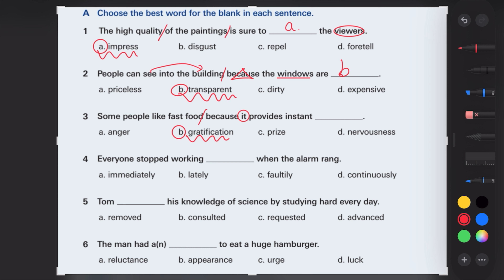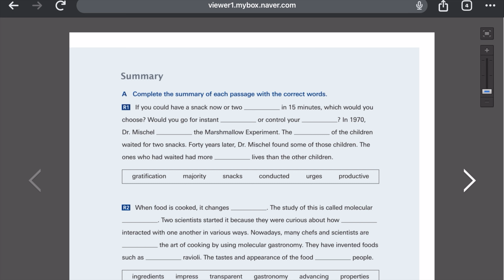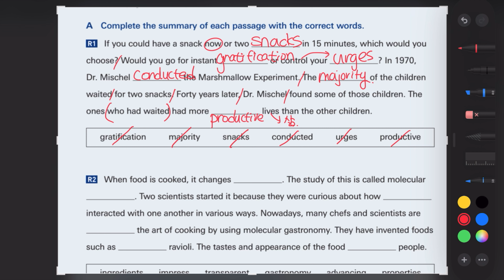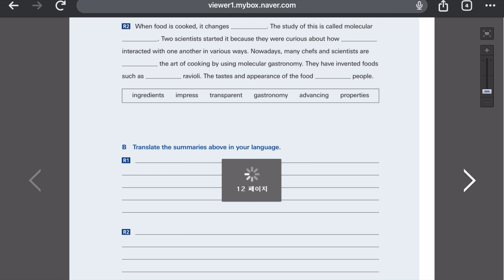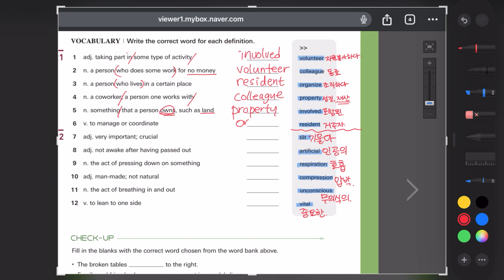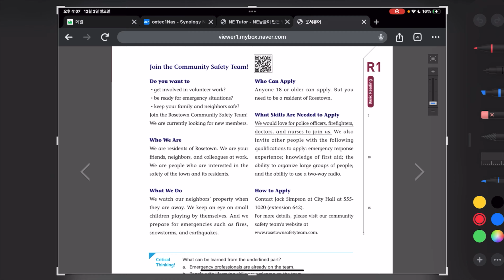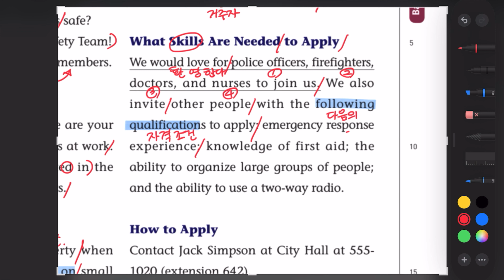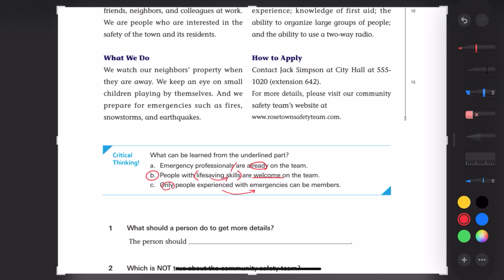Reading Prime 4 -3회